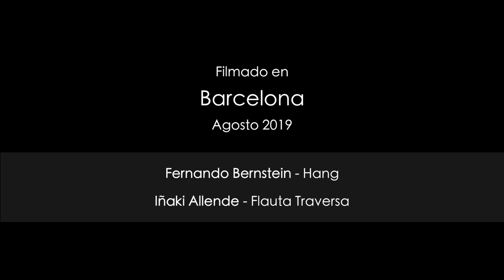Hand y Flauta en Park Güell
Filmado y Grabado en la cima del Park Güell, Barcelona, Cataluña, España.
- Fernando Bernstein: Hand
- Iñaki Allende: Flauta Traversa